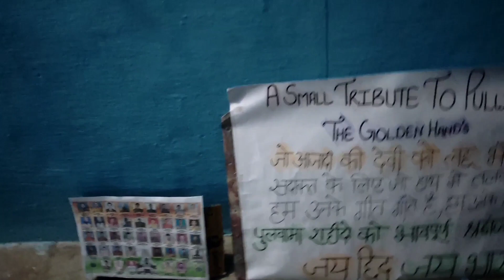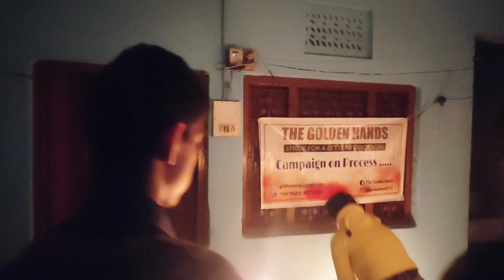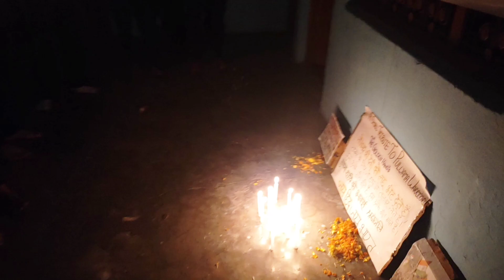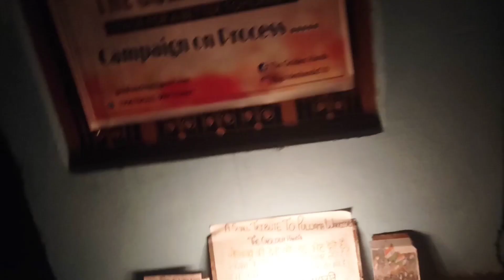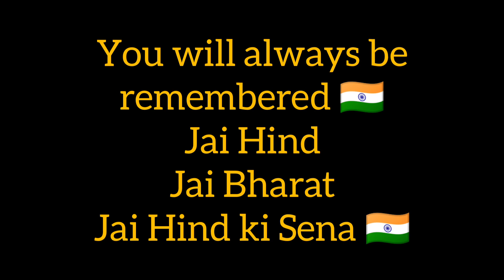A Small Tribute To Our Pulwama Martyred 🙏🏻🇮🇳 || The Golden Hand's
It's been 3 years since Pulwama attack
On February 14 2019 forty CRPF personnel were killed in the terrorist attack carried out by Pakistan based terror group Jaish e Mohammad in Pulwama J&K .
40 brave hearted Jawans lost their lives and so this day is listed as Black Day in India's history.
The Golden Hands members gave a tribute to those brave martyrs by lighting candles🕯and remembering their sacrifice, May God give strength to their families.
Let's all remember our Bravehearted Jawans, and pray for them and their loved one's.
We can never replay what they did for us and we are deeply indebted to them for their lives.

If you love's our work or you want to join us / donate us / know more about us just visit this link